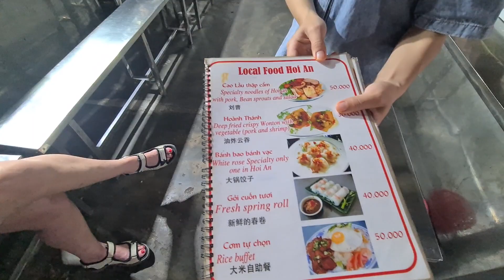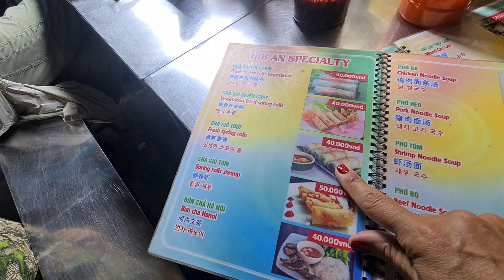Food Market Hoi An Vietnam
What to eat when in Hoi An food market?